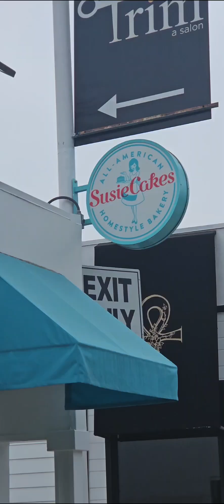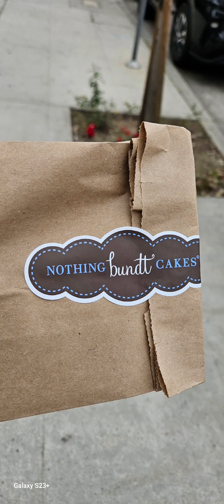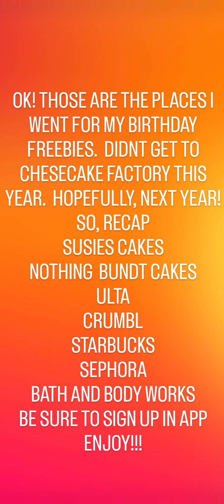May 19, 2024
For my birthday, l went to different businesses to get free items that they offer you on your birthday! Check out how l made out! it was fun to do and get free items! Much of which I didn't need 😁 Yet, enjoyed getting and shared with my family! Let me know if you'll try these locations!
 Here's where l went

Susies CAKES
Nothing Bundt CAKES
Crumbl
Starbucks
SEPHORA
Ulta